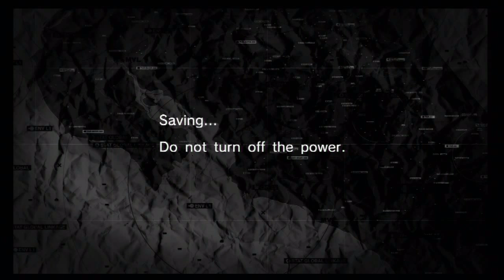LEO SOLOs MGS: Peace Walker - Part 13 - Snake vs tank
The 21st game is Metal Gear Solid: Peace Walker